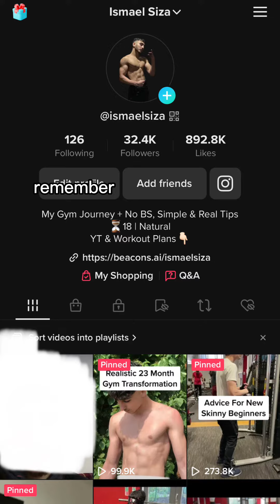Taking a Leap of Faith.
You never know where you’ll end up.

That’s the beauty of life.

We must flow like a river.

Continuous, persistent & consistent movement.